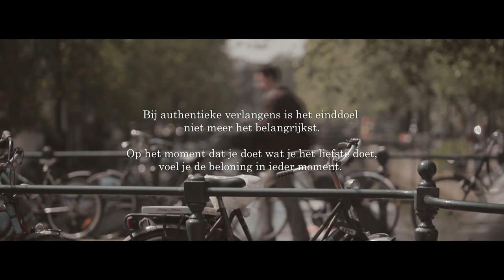stap 4 realiseren